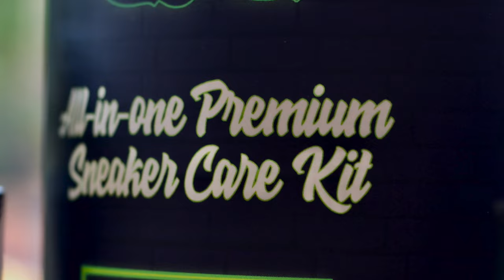Scharl Myburgh’s 1000HP BMW M2C *S55 engine* part 1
This 1000HP animal is like nothing you've ever seen before !
A big thank you to Scharl Myburgh for taking the time to do this shoot with us.